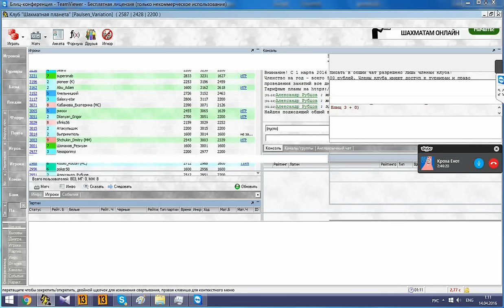Шахматный ComeBack#96. Игра в пешки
Есть желание поблагодарить авторов и поддержать творческую активность?
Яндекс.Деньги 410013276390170